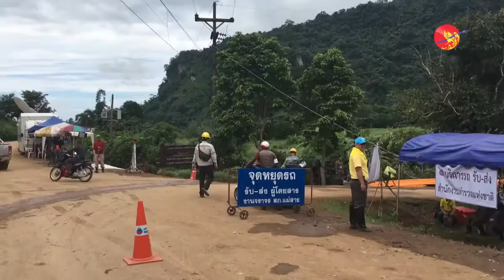မယ္ဆိုင္ဂူထဲက ေက်ာင္းသားေတြေပ်ာက္ဆံုးမႈ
မယ္ဆိုင္ဂူထဲမွာ ေပ်ာက္ဆုံးေနတဲ့ ေက်ာင္းသားေတြနဲ႔ အနီးဆံုးေနရာကို ကယ္ဆယ္ေရးအဖြဲ႔ေတြ ေရာက္ေနၿပီလို႔ ခ်င္းရိုင္ခရုိင္မႉးေျပာ

႐ိုက္ကူး - ေအာင္မိုးျမင့္